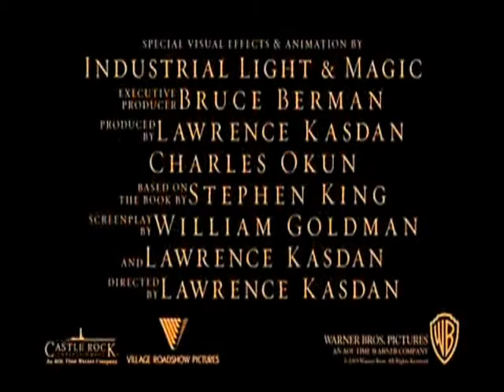Dreamcatcher (2003) Review - Cinema Slashes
Ya gotta admit, Stephen King has always had something original to watch. Can you imagine what would happen if he and Dario Argento collaborated on a movie together? THAT WOULD BE SOMETHING TO SEE!

Rating: 4/5
0 being terrible and 5 being great. I will have some films going beyond 5 or below 0 (into the negative region) depending on how far the movie buries the needle. This should indicate if the movie is a must watch or must avoid.